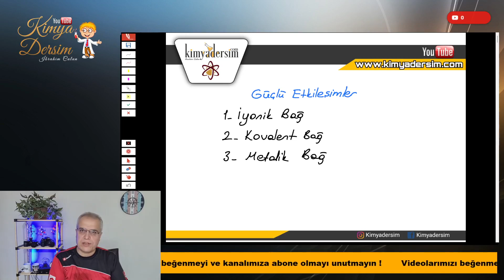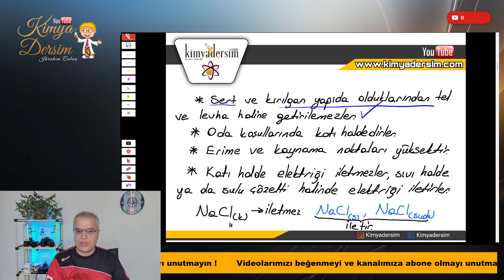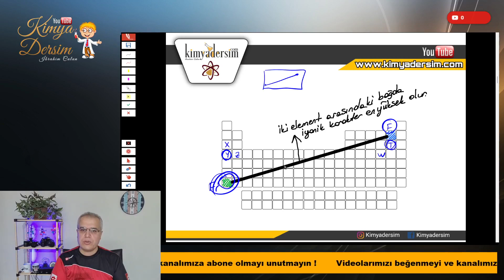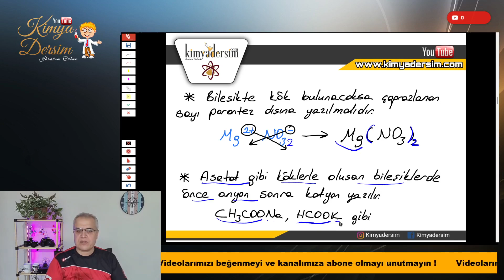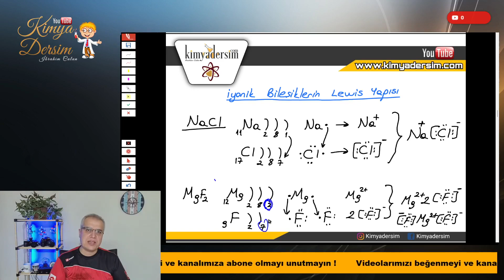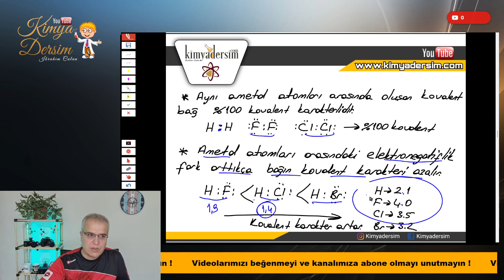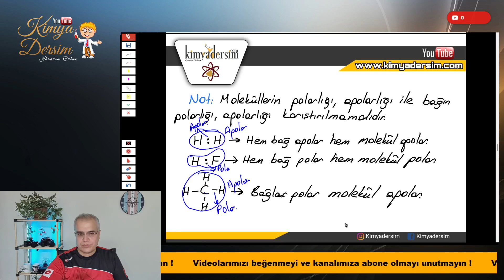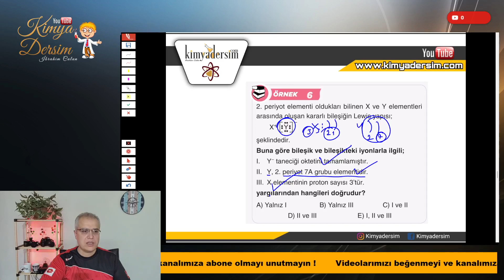Kimyasal Türler Arası Etkileşimler-2